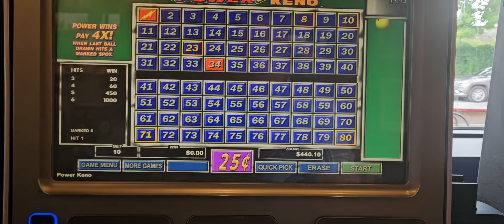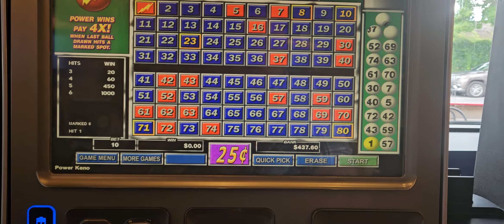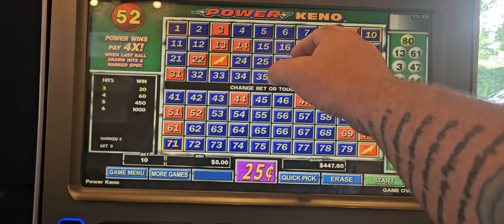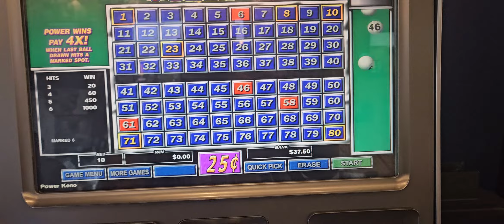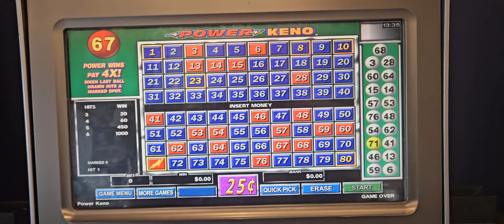Power Keno 5 out of 6 with the flash baby!